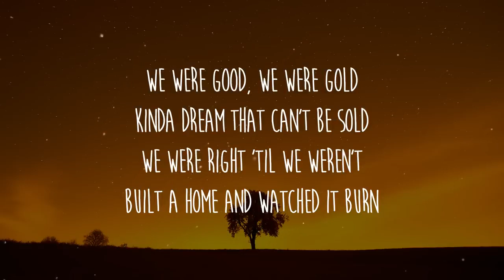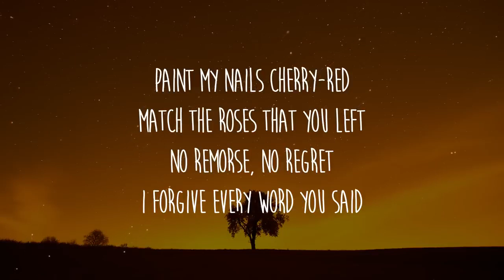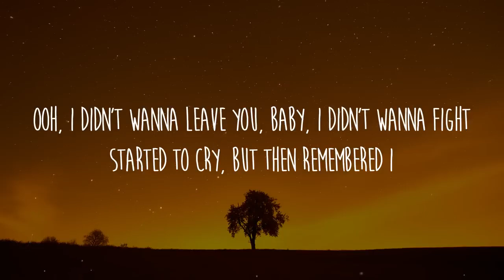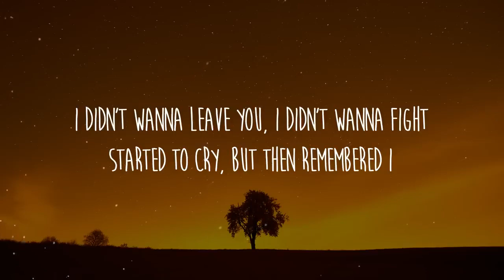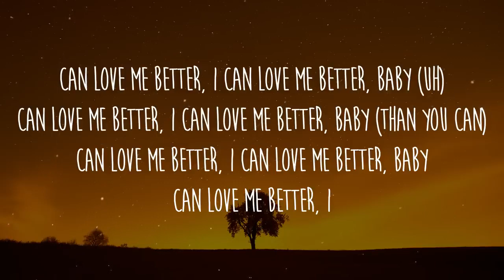Flowers - Miley Cyrus | Lyrics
SONG CREDIT ;-
Artist :- Miley Cyrus
Album :- Endless Summer Vacation

miley cyrus
Miley cyrus
popular songs
English songs
songs with lyrics
english songs
english songs with lyrics for learning